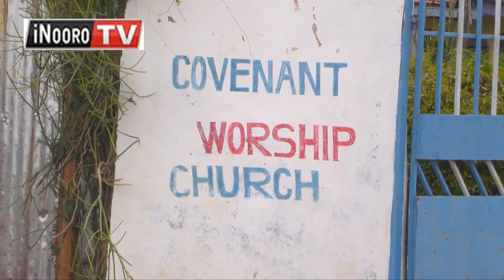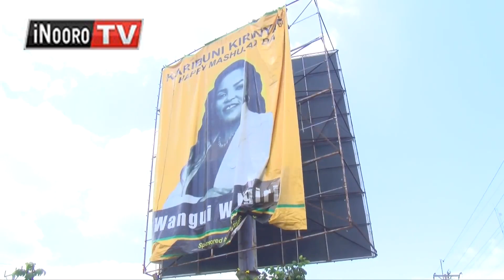Akenya marekwo methurĩre mũndũ ũrĩa marenda! – Spika Muturi